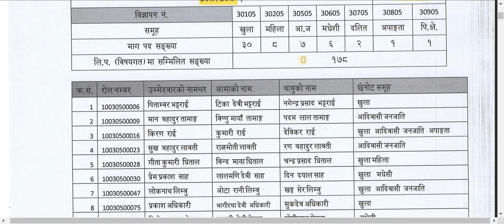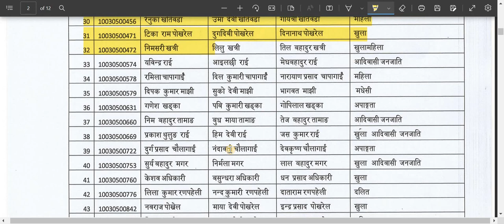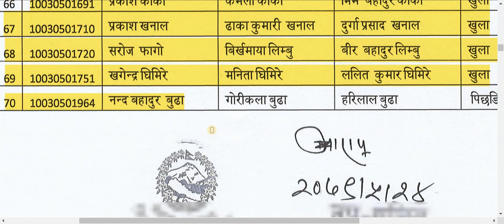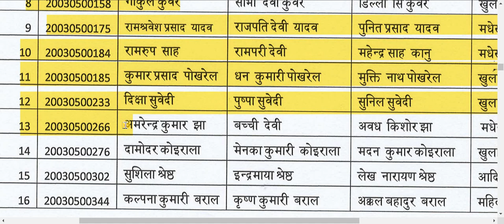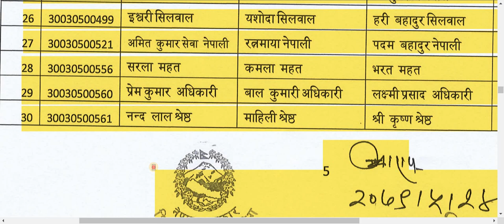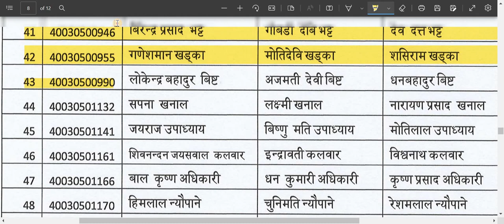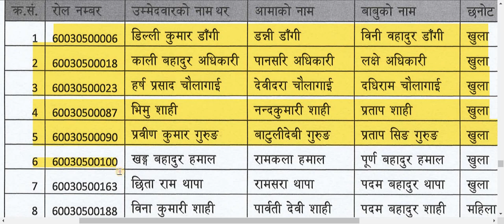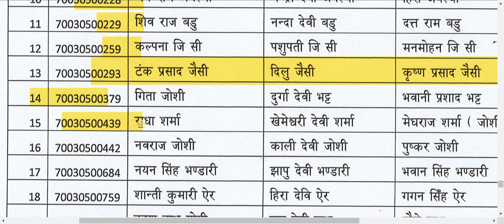tsc result 2079/social/detailed information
shikshak sewa aayog result